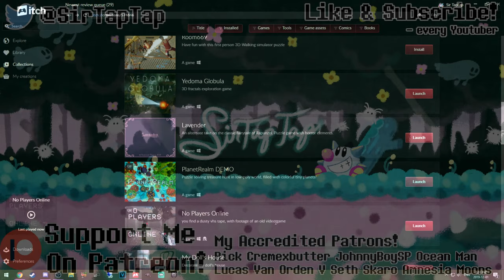Let's Play No Players Online | What Lurks In Dead Servers?